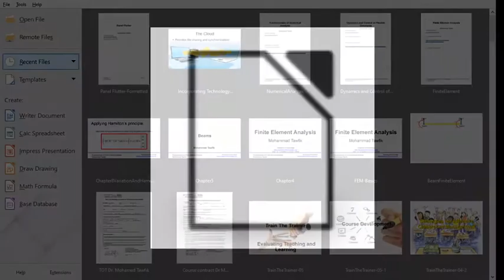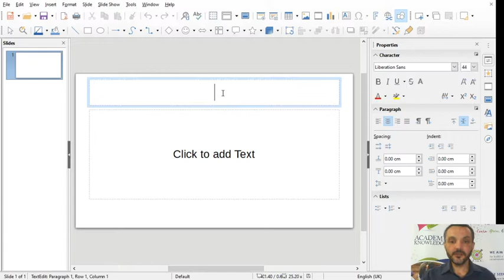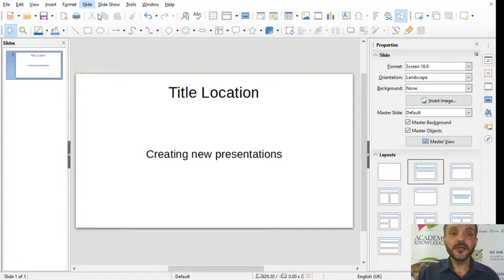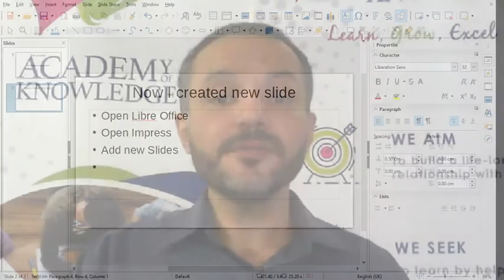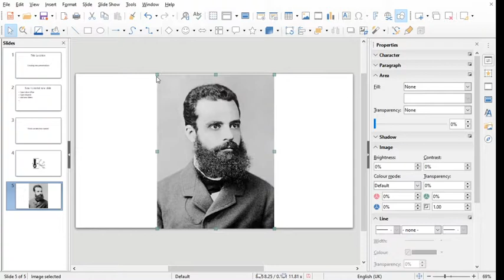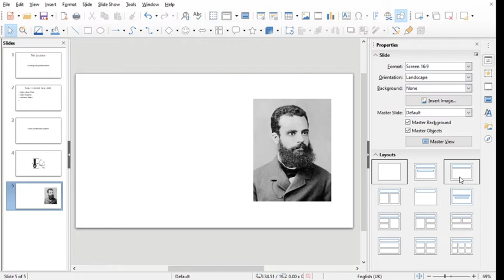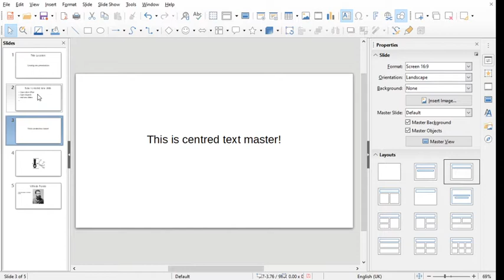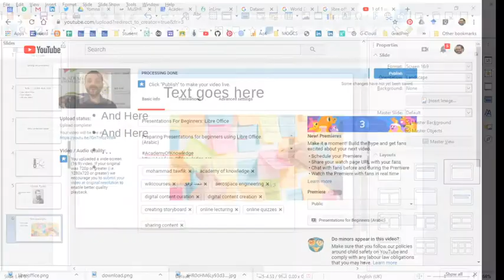Presentations for Beginners: First Presentation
Preparing Presentations for beginners using Libre Office.
(Arabic)